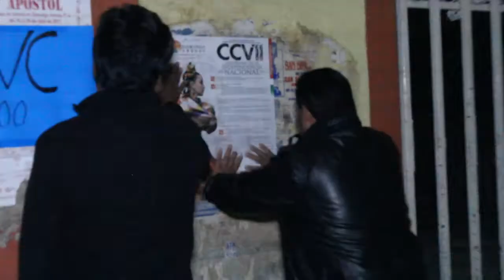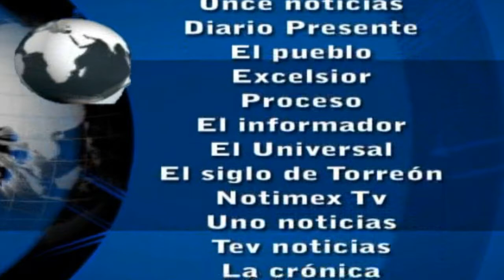Noticias al día - Miércoles 13 de Septiembre 2017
Emisión 13 de Septiembre 2017 de Noticias al día

REGIÓN TLAXCALA
*Apertura DIF Estatal Centro de Acopio en apoyo a damnificados de Oaxaca y Chiapas
*Conmemoran décimo aniversario luctuoso de Desiderio Hernández Xochitiotzin
*Recuperan vehículos con reporte de robo en Nativitas, Xaltocan, Apizaco y Tenancingo

REGIÓN TEXMELUCAN
*Encapuchados asesinan a masculino en taller mecánico de Texmelucan
*Comuna de Texmelucan procederá contra responsables por quema de patrulla en Tlanalapan

*En 3 años han asegurado a 21 personas y detectado 26 tomas clandestinas en Coronango
*Detienen en  Xoxtla a 3 presuntos huachicoleros con 5 mil litros de combustible
*SMDIF de Domingo Arenas realiza reunión del grupo gerontológico y entrega obsequios a los abuelitos del municipio
*Ayuntamiento y comité organizador inician actividades de Fiestas Patrias en Domingo Arenas
*Conmemoran autoridades de Huejotzingo 170 aniversario de la gesta heroica de los Niños Héroes de Chapultepec